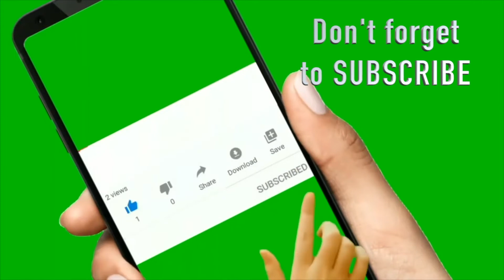GAME NO.19 | GUESS THIS SONG | CHRISTMAS EDITION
JOIN! Feel the CHRISTMAS AND HAVE FUN!

Kung gusto mo sumali sa Guess This Song Game , magsubscribe ka lang sa YTC dito

Then pwede ka na sumali:

Just watch this GUESS THIS SONG video.
Take a ScreenShot of START & END then send it together with your answer (The Song Title)  - PM me sa FB- Marina Walican Branth.

Ang lahat ng makakasagot ng tama makakasali sa spinning wheel Sunday 8pm Pinas time at may chance na manalo ng 50 or 100 or even 1 sack of rice. Everyweek po yan may new game.

Doon sa mabubunot to received 1 sack of rice kailangan present at nanonood sa mismong LS. Sa 50 or 100 na spinning , is in separate YT video to posted later. Claiming ways are eload or gcash or PAYMAYA or yung kayang ihandle ng Gcash 🙂.

Ang pag take ng screenshots ay, ipause muna sa umpisa ng video, take a screenshot (yan ang START screenshot) , then continue watching hanggang malapit sa END, i pause ulit then take a screenshot (eto yung END screenshot)